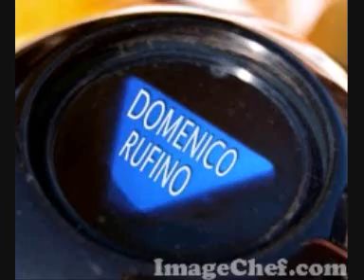Domenico Rufino - Chist' e' Napule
Canta Domenico Rufino - Chist' e' Napule
(G. E. Donniacuo)